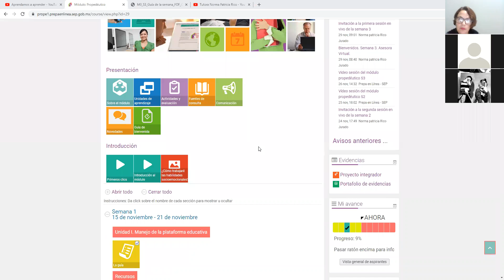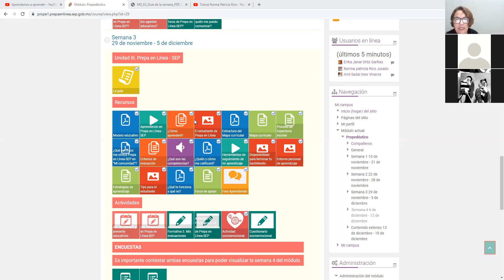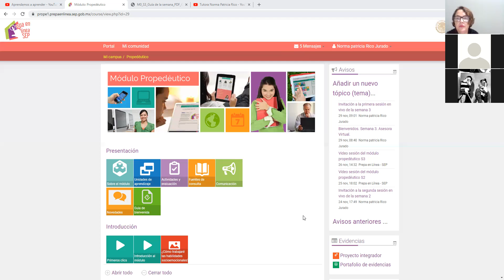Módulo Propedéutico S3 Sesión 1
Sesión de espacio abierto con la Asesora Virtual.